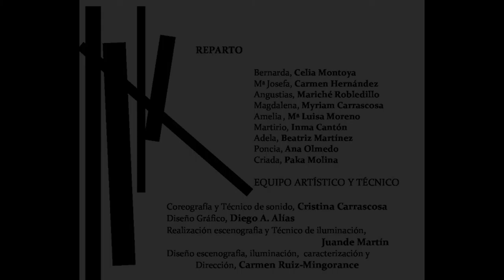Teatreves Teatro LA CASA DE BERNARDA ALBA EN LA CASA NATAL DE LORCA. VALDERRUBIO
Teatreves Teatro.